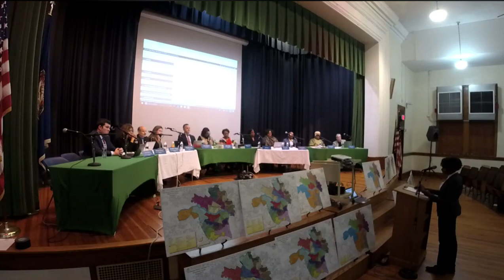No TIFs for RPS: Educator Testimony at the RPS School Board Meeting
RPS Educators testify to their concerns about the potential impact on schools if the proposed TIF district is established in Richmond.